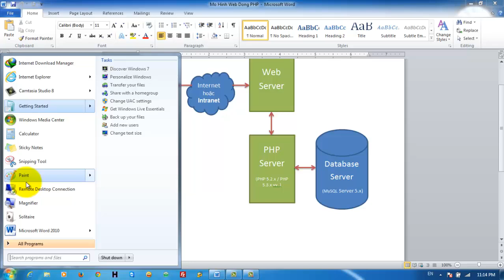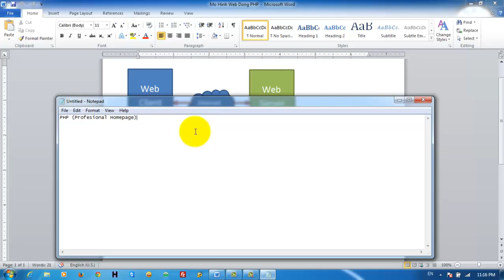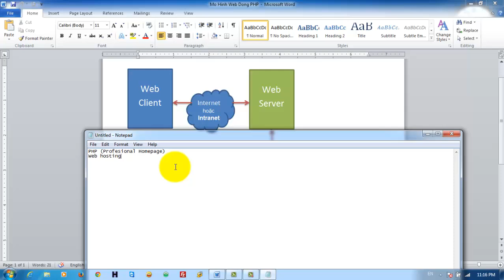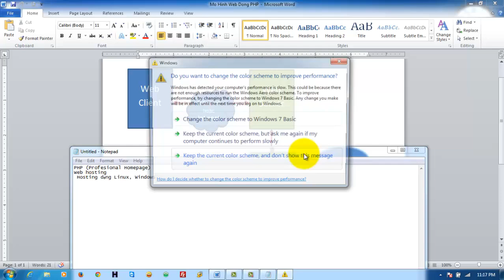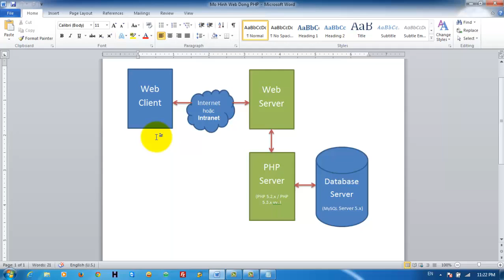Giới thiệu mô hình web động PHP & MySQL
Giới thiệu mô hình lập trình web động PHP và MySQL Server. Xem chi tiết tại